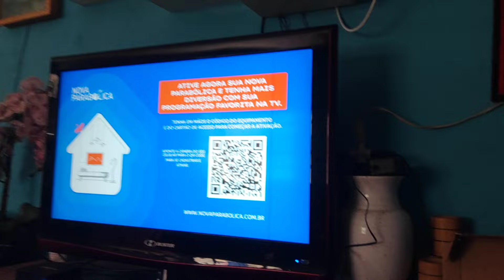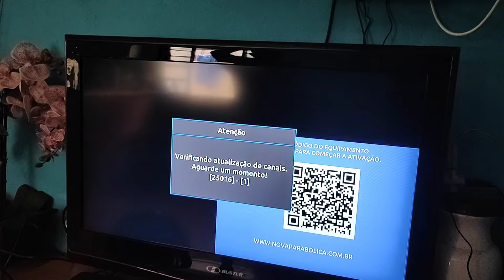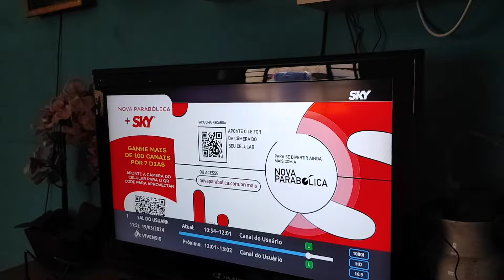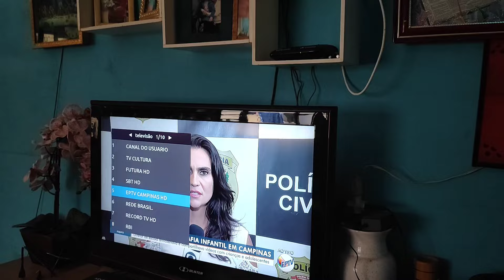Veja como instalar e habilitar seu receptor para mais de 70 canais gratuitos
Fazendo assim é simples para ativar seu receptor na nova parabólica